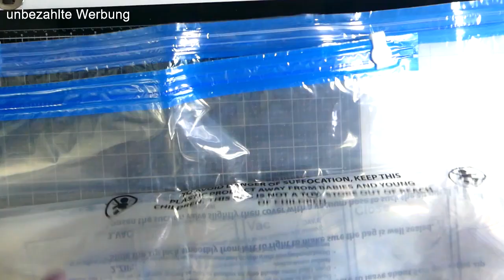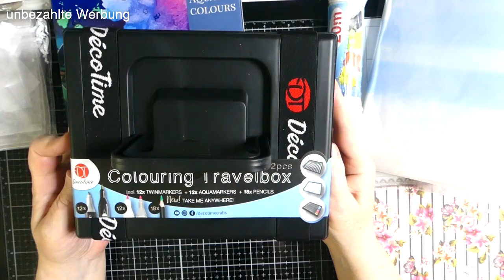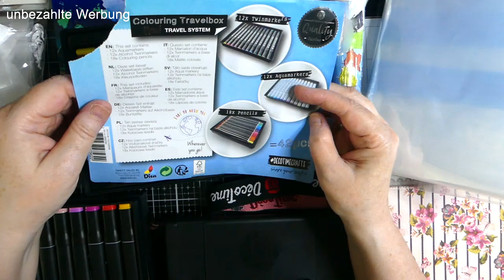Action Haul, Folienstift Folien Stifte Glittertrops Aquarellfarben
Hier kommt Ihr zum Online Shop und könnt nach herzenslust stöbern. Auf dieser Seite findet Ihr auch eine Info über mich, und warum ich so begeistert bin von den Stampin up Produkten